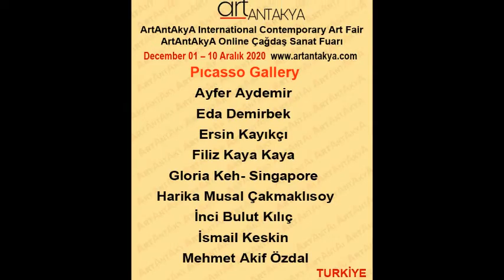Picasso gallery ArtAntAkyA Online Contemporary art fair Exhibition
ArtAntAkyA Online Contemporary art fair Exhibition 2020
Ayfer Aydemir, Eda Demirbek, Ersin Kayıkçı, Filiz Kaya,
Gloria Keh- Singapore, Harika Musal Çakmaklısoy, İnci Bulut Kılıç,
İsmail Keskin, Mehmet Akif Özdal